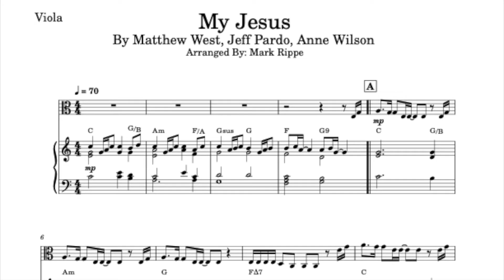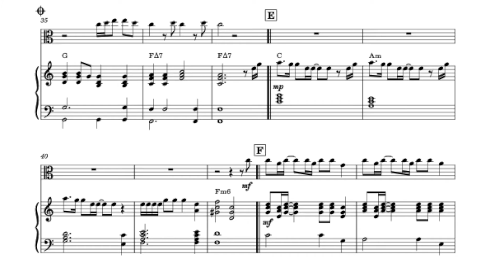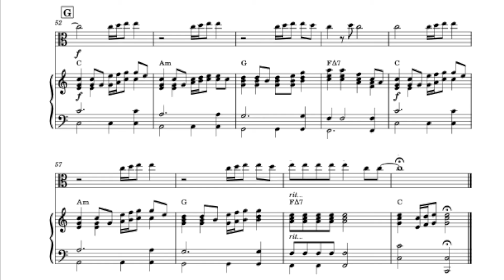My Jesus (Viola Solo)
Arrangement for viola solo with piano accompaniment.  This sheet music is published and available for purchase